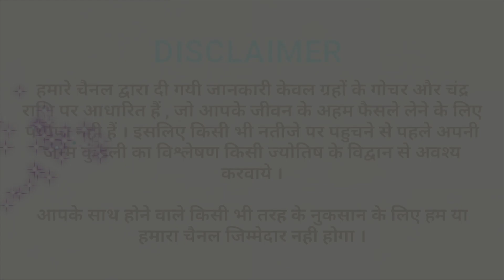धनतेरस 2022 कब है,धनतेरस 22 या 23 अक्टूबर कब है,धनतेरस शुभ मुहूर्त,खरीददारी एवं पूजन शुभ मुहूर्त